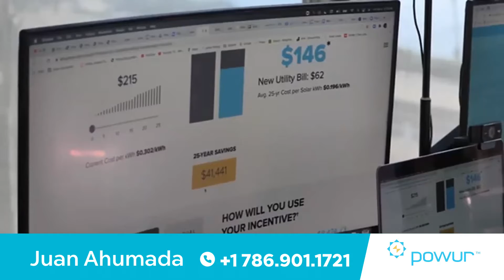Oficial de policía se entregó por cargo de violencia doméstica en Miami-Dade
Un oficial de policía de Miami-Dade se entregó el lunes para enfrentar un cargo de violencia doméstica.

El Departamento de Policía de Miami identificó al oficial como Richard Anthony Tippenhauer.

Según la denuncia, el incidente en Miami ocurrió mientras esperaba un conductor de Uber luego de una noche de copas en el área de Brickell.

“El acusado tomó una mijer por la nuca. La víctima se apartó ... el acusado luego agarró a la víctima del brazo y la escupió, lo que provocó que la saliva y el chicle del acusado la golpeara en la cara ", escribió un oficial en la denuncia.

El oficial Richard Anthony Tippenhauer enfrenta un cargo de ataque.